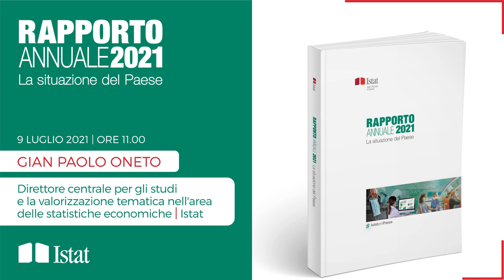Rapporto Annuale 2021: Gian Paolo Oneto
Gian Paolo Oneto, Direttore centrale per gli studi e la valorizzazione tematica nell'area delle statistiche economiche, presenta la ventinovesima edizione del Rapporto Annuale Istat 2021.
La crisi pandemica ha esercitato un forte impatto sul bilancio demografico
del nostro Paese, sia per gli effetti diretti legati all’accresciuta mortalità sia
per quelli indotti da cambiamenti nei comportamenti riproduttivi e nei processi di formazione dei nuovi nuclei familiari.